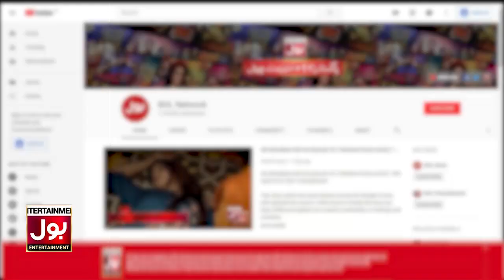Potli Mein Kya Hai? | Game Show Aisay Chalay Ga With Danish Taimoor | Potli Segment